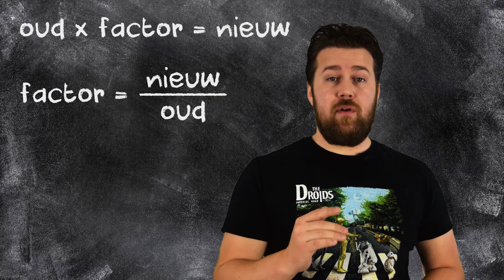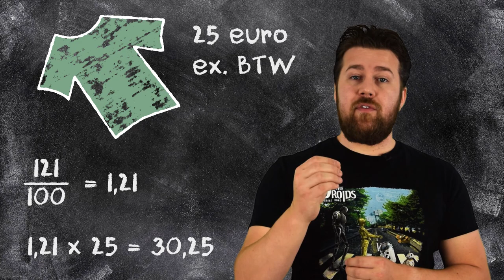Percentuele groei - Van percentage naar factor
Hoe ga je van een percentage naar de factor? Kleine moeite, in deze video leggen we het uit.

Passend bij exponentiële groei
Moderne Wiskunde 12e editie - 2HV/2V - Hoofdstuk 7